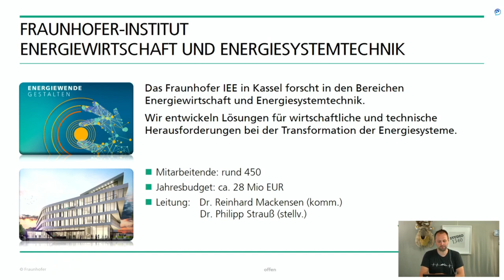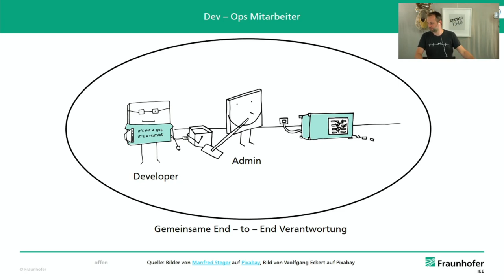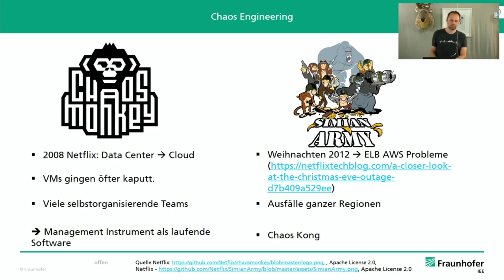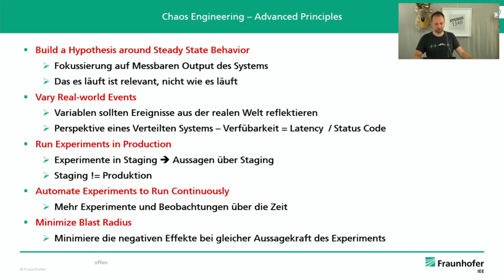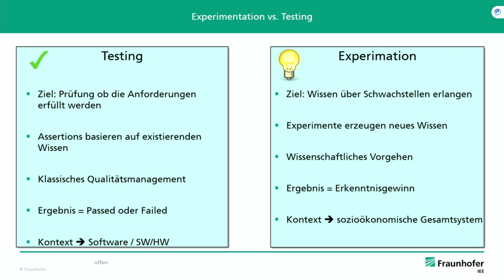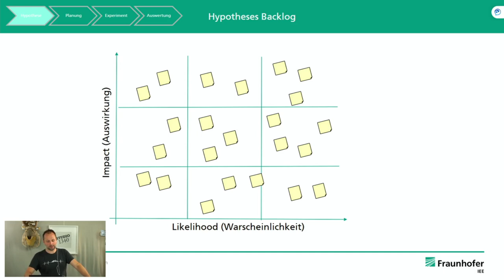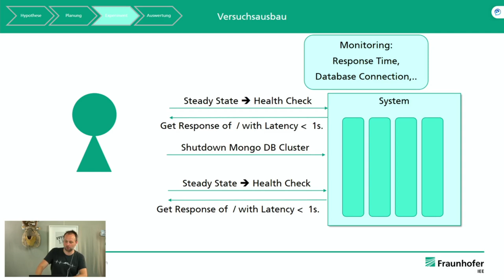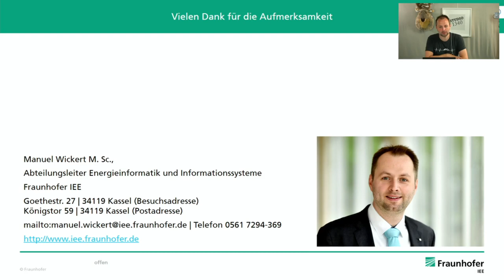ST22 DevOps Technologies Lecture 11 Intro to Chaos Engineering